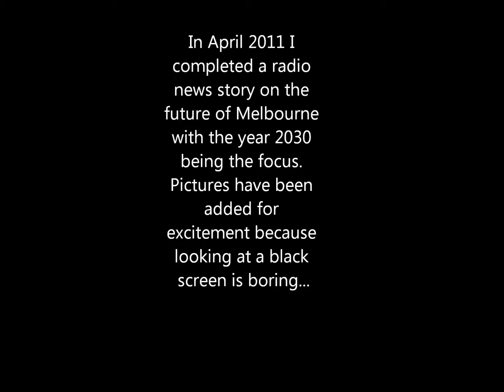News & Current Affairs report (radio)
In 2011 I compiled a 3 minute and 30 second news and current affairs report for radio as part of my university study.
I conducted all interviews contained in this report. I also produced and edited the piece for broadcast.
I received a mark of 46/50 for this one!